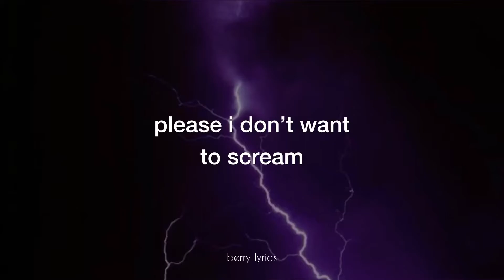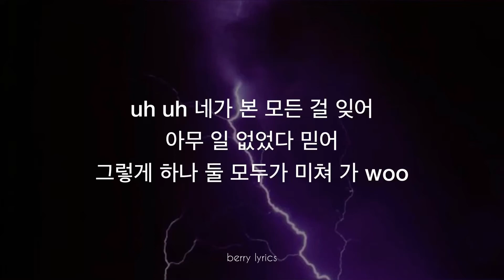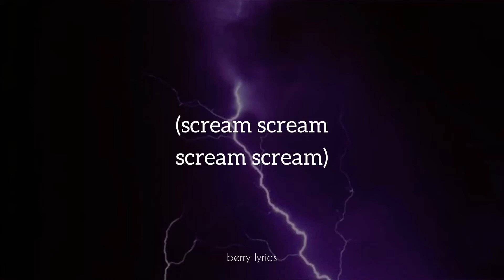dreamcatcher (드림캐쳐) - 'scream' hangul 가사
dreamcatcher (드림캐쳐) 🤍

scream lyrics
scream hangul lyrics
scream 가사
scream letra em coreano
learn korean with kpop
dystopia the tree of language album
aprenda coreano com kpop
berry hangul lyrics